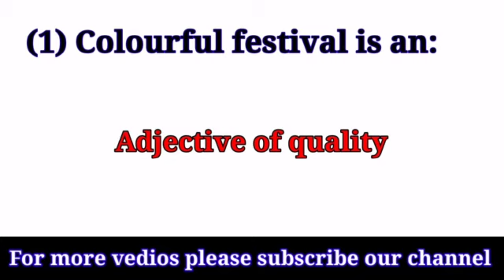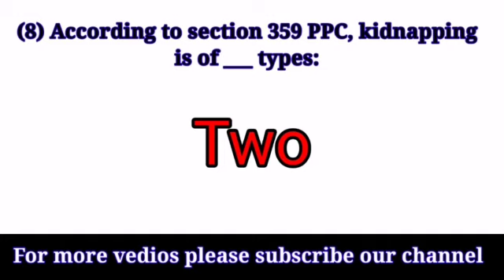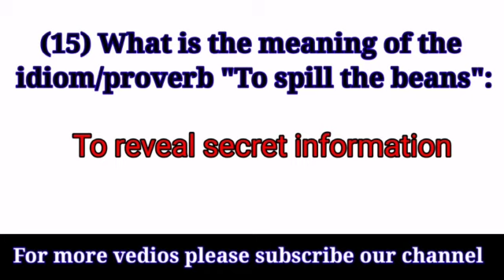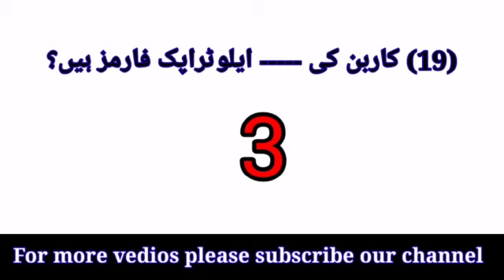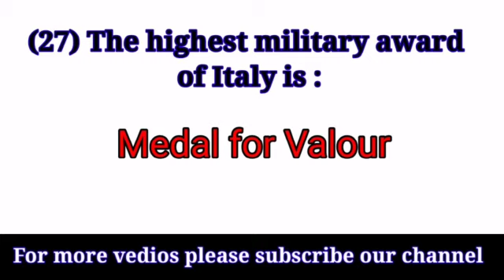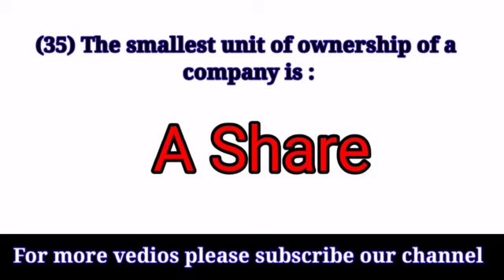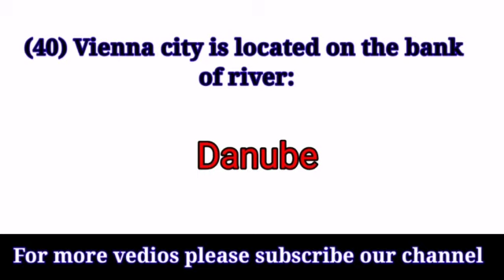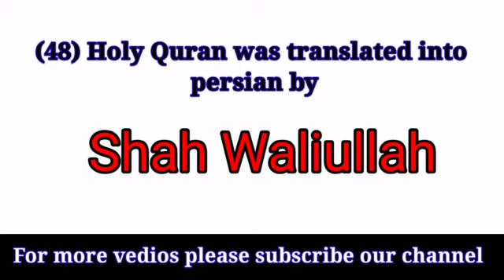All Competitive Exams Preparation by Dr Rubab Toqeer Shah Literature World